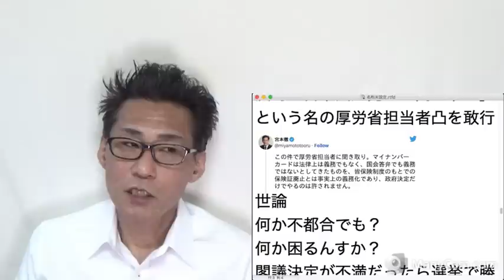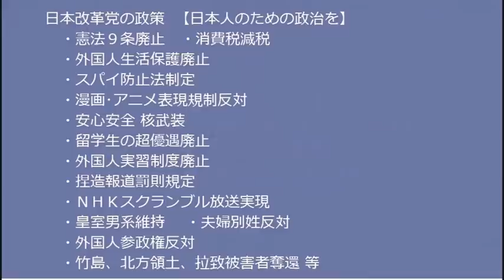NHK未契約罰金は受信料の2倍、来年4月から／村上誠一郎、岩屋毅、古き悪しき昭和自民の残りカス／蓮舫産、キレッキレのブーメラン芸でネットを沸かしてしまう 20221013